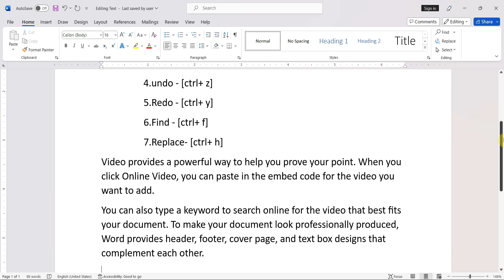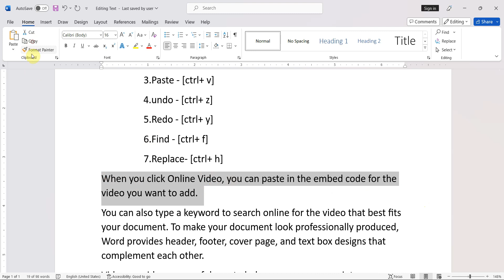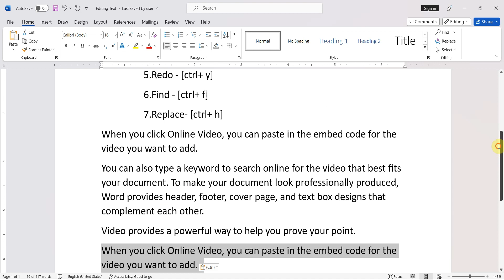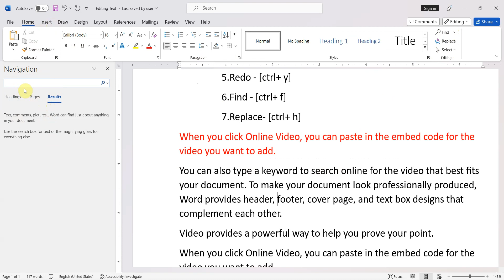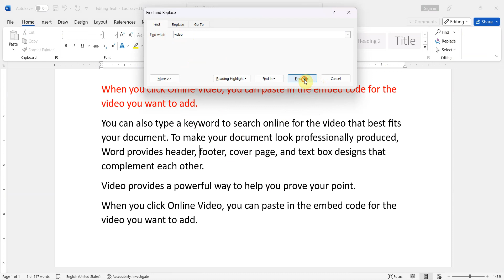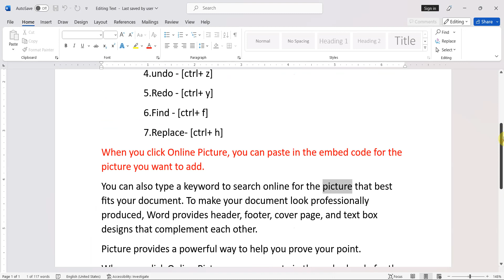MS word : Cut | Copy | Paste | Undo | Redo | Find | Replace | Practical | Shortcut key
Want to know practically, various word editing feaures in detail,this is right video for you. the following editting feature are
1.cut
2. copy
3. paste
4. undo
5. redo
6. find
7. replace
all editing features with shortcut keys are explained in detail.